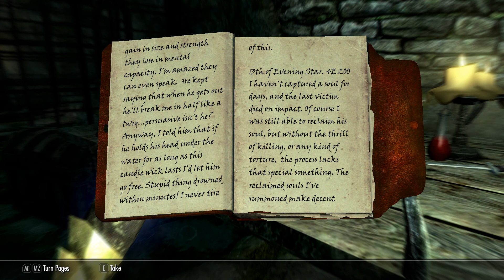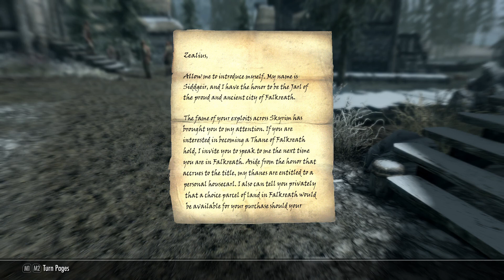What a Mysterious Town | Skyrim Part 14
On our way to Ustengrav to retrieve the Horn of Jurgen Windcaller, we passed by Morthal, a town within the dangerous swamps of Hjaalmarch. What mysteries will we uncover here?

Skyrim is an open world RPG adventure game developed by Bethesda Game Studios. It's a story about the Dragonborn and their quest to defeat Alduin the World-Eater.

This video is NOT for kids as there are scenes of nudity (almost) and violence.